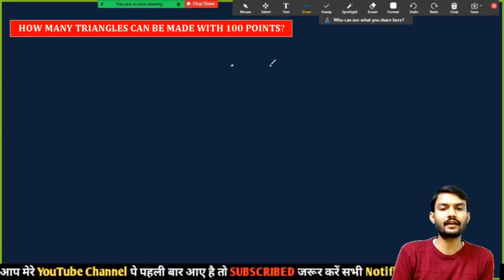100 Points से कितना ∆ [ Triangle ] बनाया जा सकता है?🔥 || Triangle Counting Trick By Aurangzeb Sir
100 Points से कितना ∆ [ Triangle ] बनाया जा सकता है?🔥 || Maths Facts By Aurangzeb Sir